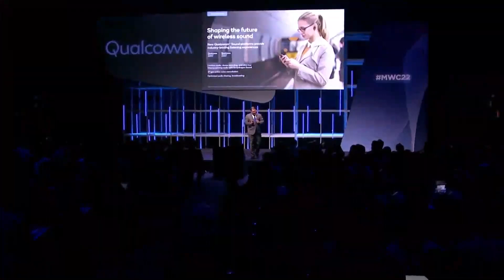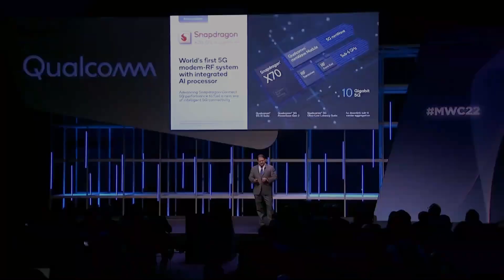Qualcomm Reveals First and Fastest Wi-Fi 7! (Mobile World Congress 2022)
At Mobile World Congress 2022, Qualcomm CEO Cristiano Amon debuts its next generation FastConnect mobile connectivity system for Wi-Fi and Bluetooth, the new flagship FastConnect 7800 for Wi-Fi 7.